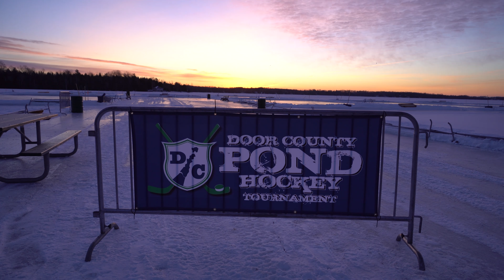Door County Pond Hockey Tournament 2017